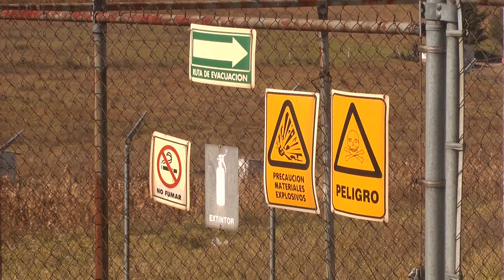Capacitaciones y medidas de Protección Civil disminuyen más del 50% de las explosiones en polvorines